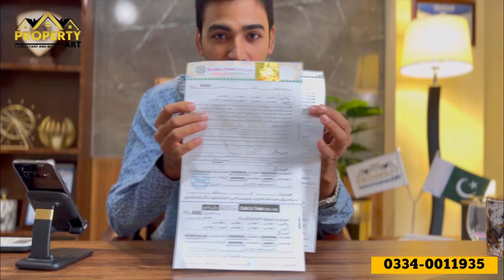Be careful bahria town Peshawar forms | verify your form easily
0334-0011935